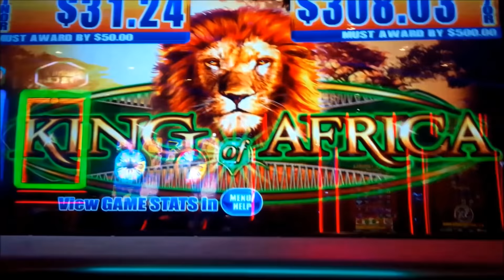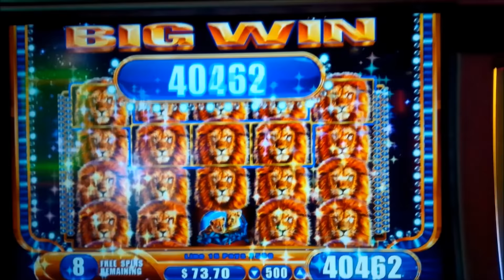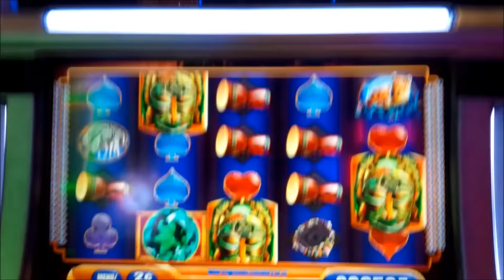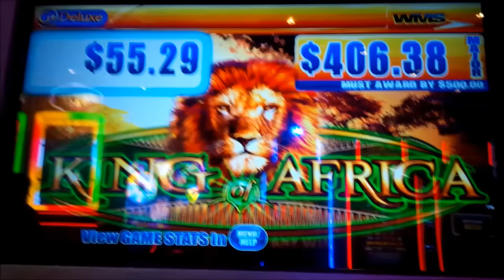King of Africa $10 Max Bet *BIG WIN* Live Play - Will History Repeat?! (2 videos)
Here's a return to the King of Africa slot machine!  Having previously received an ultimate victory on this one, I asked myself, "Will History Repeat" - you need to watch this video to find out!  This video contains a new BIG Win attempt and also lets you relive the ultimate jackpot win I've posted previously:  for those not familiar with King of Africa, it's a clone of the Mystical Unicorn slot and I describe the rules here: